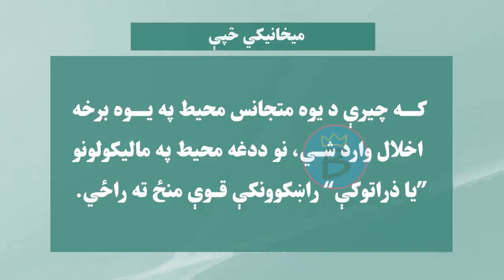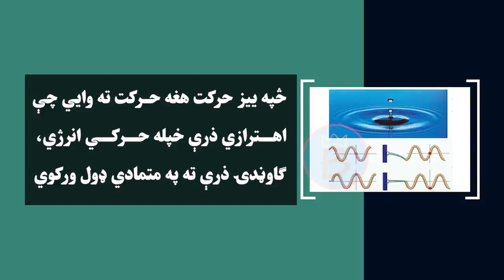فزیک ټولګی ۱۲ | لوست ۵ | څپې او دهغو حرکت د میخانیکي څپو ډولونه